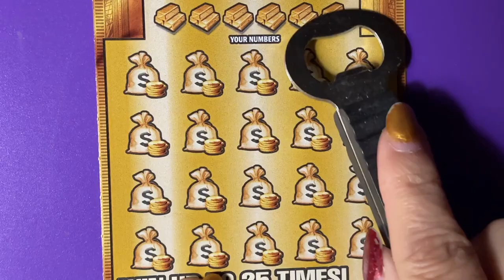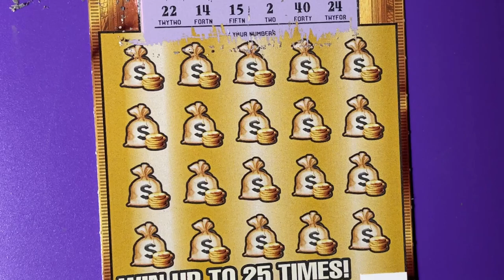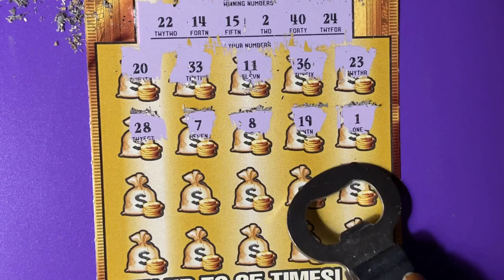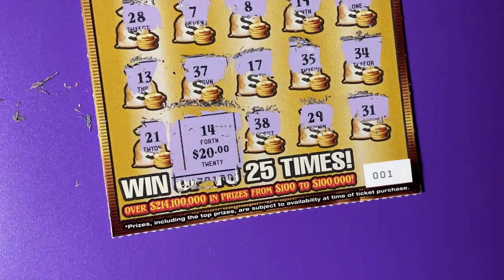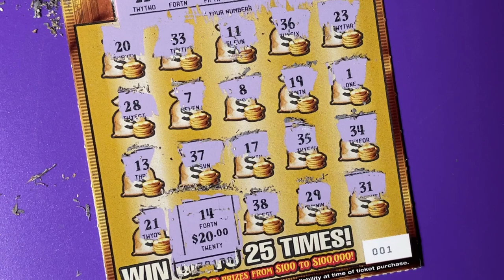Gold Rush LTD Lottery Ticket 1